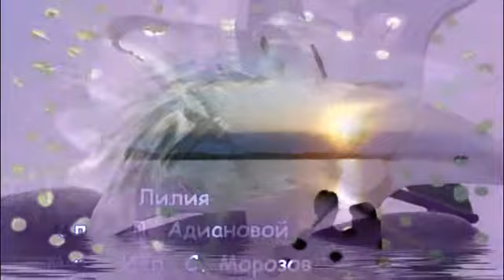Лилия Сл. Л. Адиановой Муз. Исп. С. Морозов